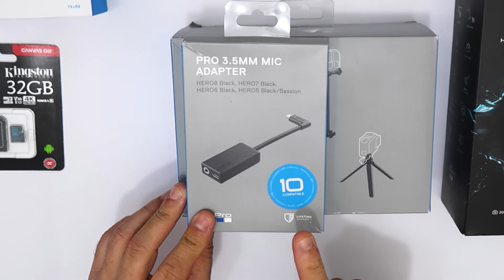GOPRO Acessórios Básicos | Tripé e Adaptador de Microfone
Neste vídeo falo sobre dois acessórios muito interessantes para GOPRO
O tripé 3-WAY Grip | Arm | Tripod
e o adaptador para microfone
PRO 3.5MM MIC ADAPTER

Video do microfone sem fio Boya BY-WM3D.